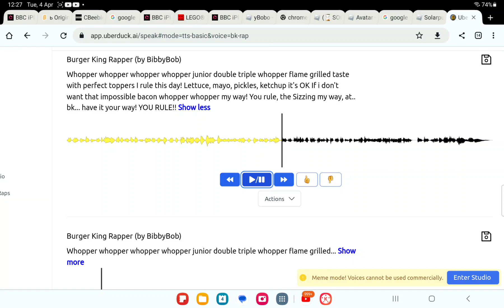I finally got uberduck.ai!! I also got burger king voice!! Its good!!